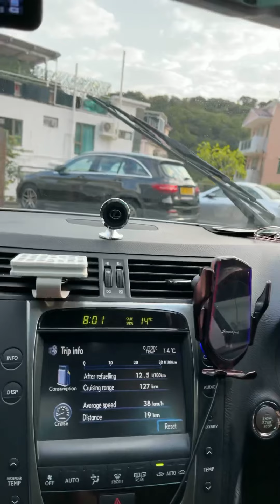Cleaning 3 cars 1 of 3